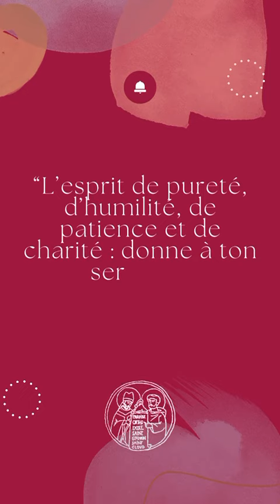Jour 12 : L’esprit de patience